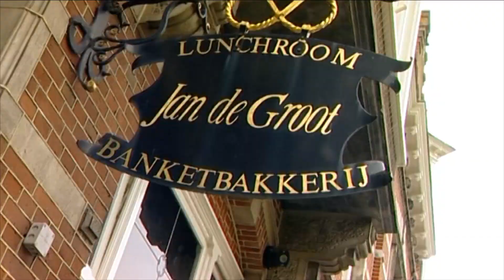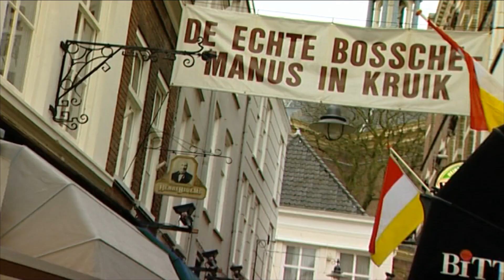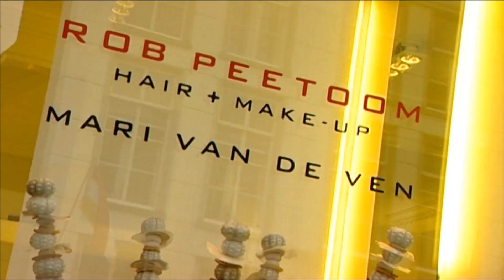Trane Met Tuite - Sapperdiosia | Carnavalskraker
Gouwe ouwe in een nieuw jasje gestoken en uitgevoerd door Smartlappen / feestband Trane Met Tuite. Nu eindelijk ook op single uitgebracht en te verkrijgen in de winkel of als download.

Camara: Gijs van Iersel
Productie: Trane Met Tuite
Montage: Maarten de Gans Producties
Opname: Energy Studio, Mariaheide

En nu allemaal: Ooohhhh Sapperdiosiaaaaa, Sapperdiojeejjeejee Holadijoooo!

Met dank aan De Bossche Koek, Banketbakkerij Den Otter, Stadsherberg 't Pumpke, Café De Unie, Dinercafé 't Keershuijs, VVV Den Bosch, Café Bar Le Duc, de gebroeders van Stiphout, Eetcafé De Dirigent, Kring vrienden 's-Hertogenbosch, Rob Bergevoet e.v.a.